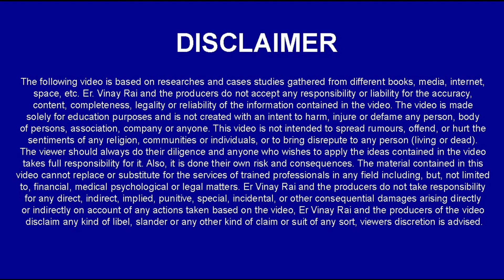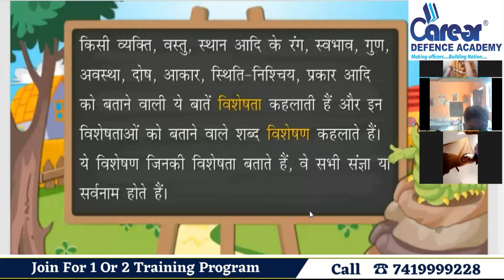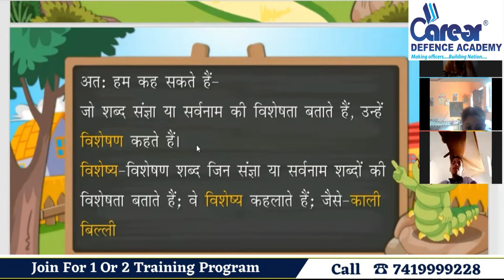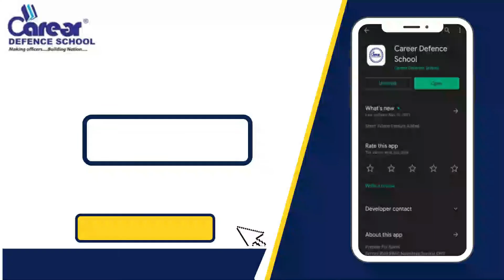विशेषण | Gurukul 5th Hindi